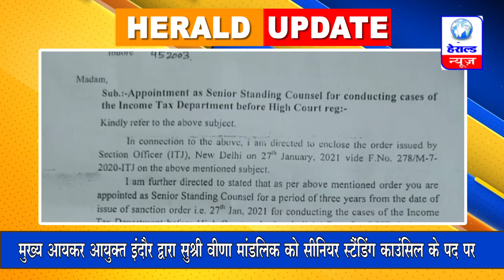सुश्री वीणा मांडलिक अधिवक्ता को नए पद पर नियुक्त किया गया || Global Herald News